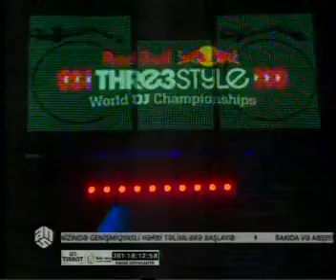Çempionatın favoritləri məlumdu